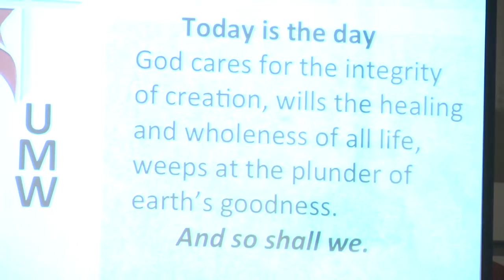Final Blessing - Litany of Caring, 1.29.17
Coon Rapids United Methodist Church Final Blessing, "Litany of Caring" from the United Methodist 2008 Book of Discipline, 1.29.17